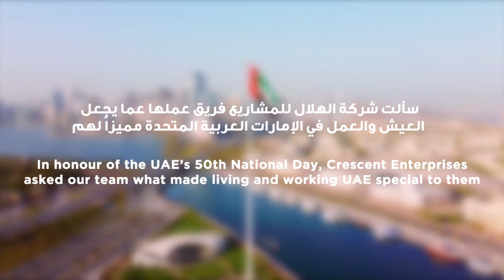Happy 50th UAE National Day from Crescent Enterprises